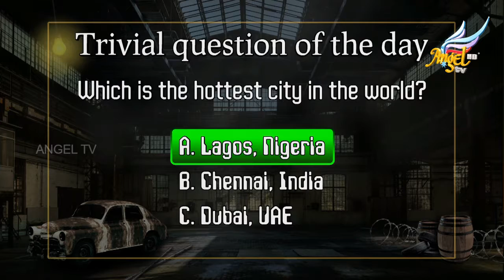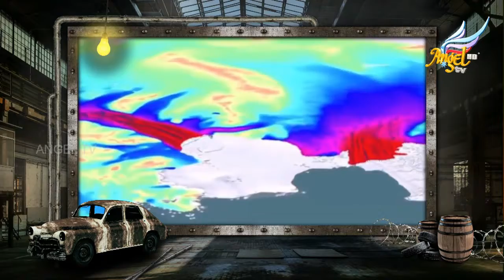Signs Lab | Natural Disasters | Ep 5 (Part B)